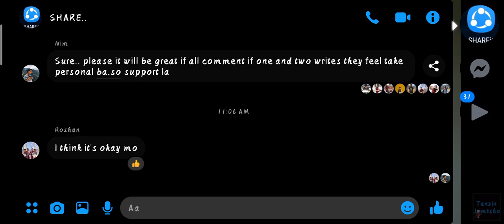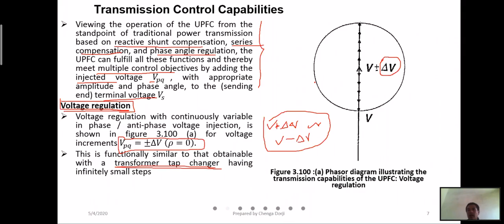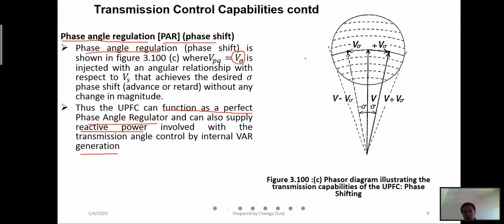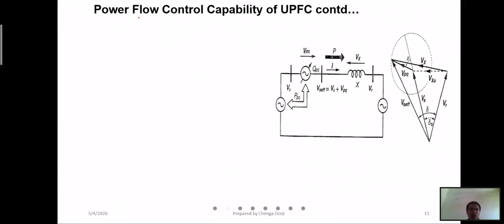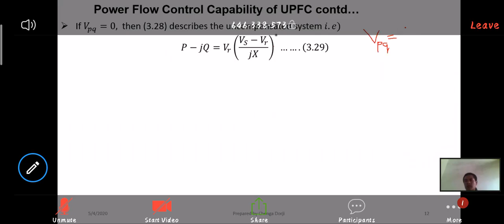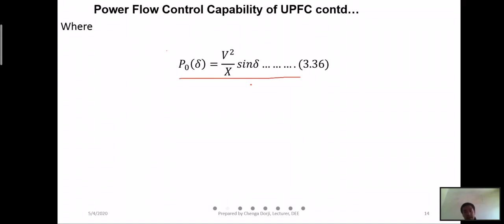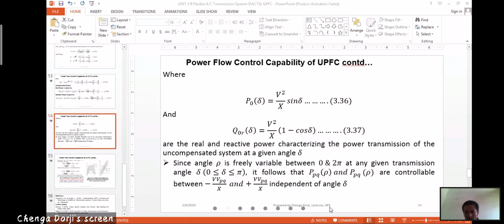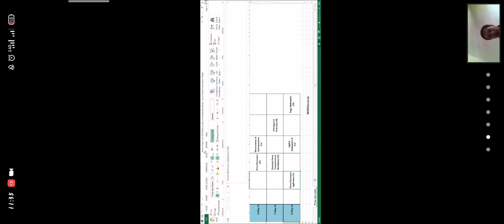(power electronics application) video 19